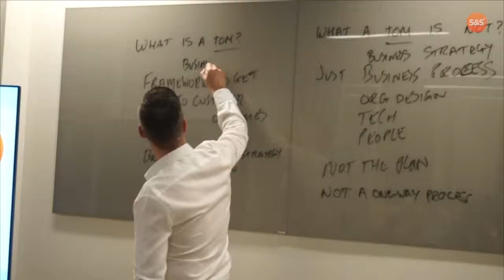Conquering the TOM | with Ken Towning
Our Executive and Strategy Gigs groups came together to discuss how to conquer the Target Operating Model, led by S&S Partner Ken Towning.